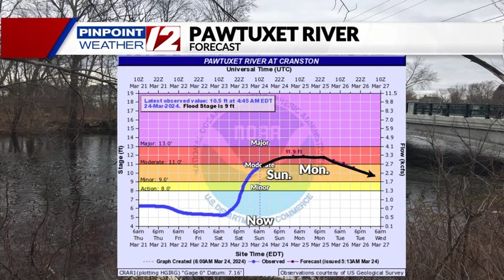Weather Alert: River Flood Warnings Continue; Windy, Chilly Today